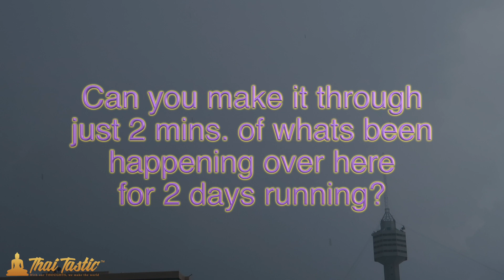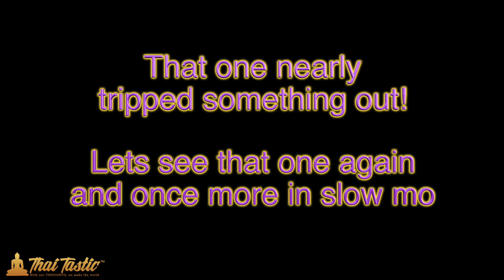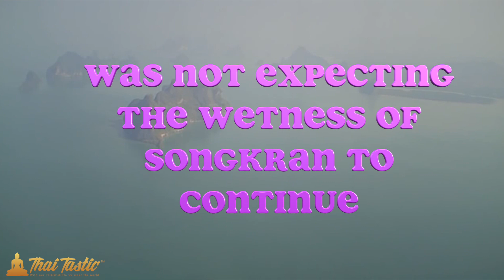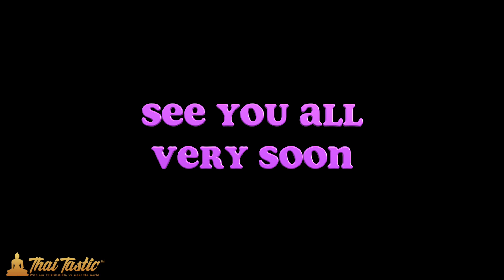I've Left Pattaya! ✅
Far Too Wet, Limited Filming Opportunities, Lack of Spice and all things nice, Thai Tastic Leaves Pattaya 2018!

Because you asked to buy me a drink, you now can, just
and/or

Equipment used and equipment Wants -

SanDisk Extreme PRO 32 GB microSDHC Memory Card + SD Adapter up to 95 MB/s,
Vivitar Monopod-

Wants -